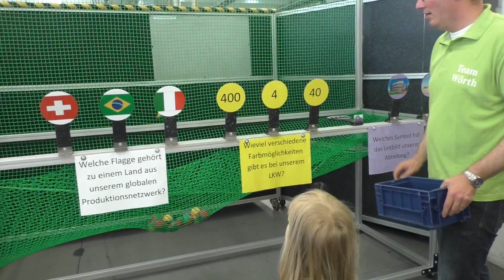Германия. ДЕНЬ СЕМЬИ * на работе у мужа * часть 3